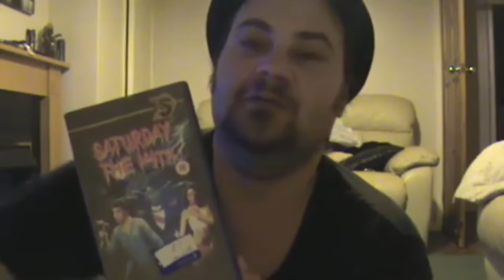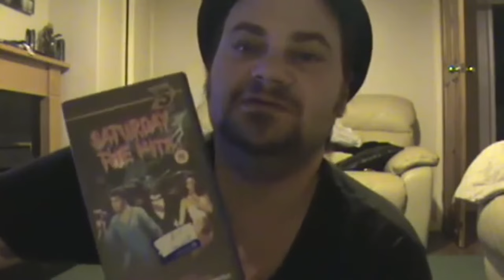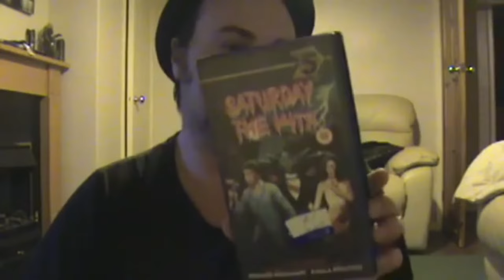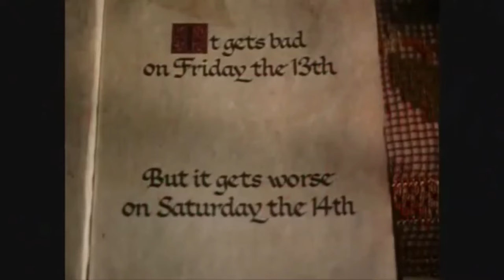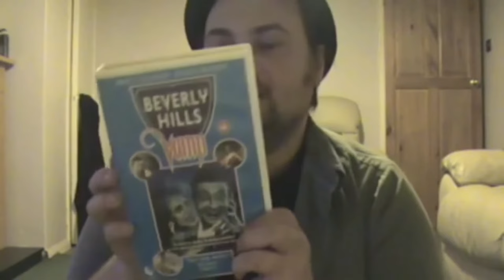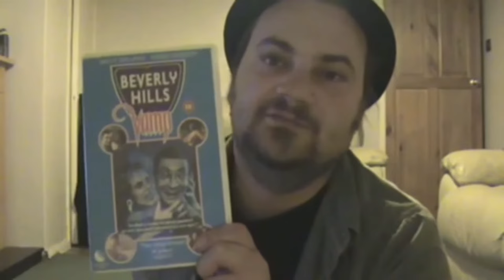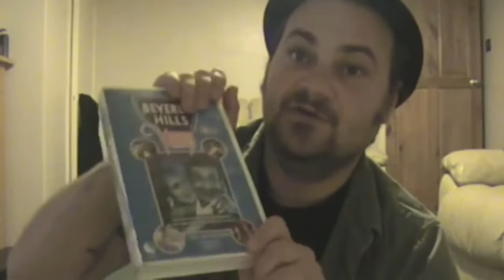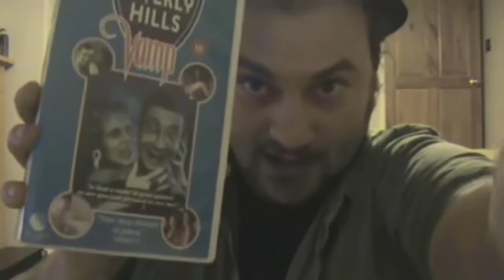SATURDAY THE 14th (1981)/BEVERLY HILLS VAMP (1989) - Double Bill Comedy/Horror Review 🧛📼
Saturday the 14th is a 1981 American horror-comedy film starring real-life husband and wife Paula Prentiss and Richard Benjamin, directed by Howard R. Cohen and produced by Julie Corman.

A spoof of Friday the 13th-style horror stories, it was followed by Saturday the 14th Strikes Back in 1988.

Cast:-

Richard Benjamin as John, the father of the family.
Paula Prentiss as Mary, the mother of the family.
Jeffrey Tambor as Waldemar, vampire figure looking to buy the house.
Severn Darden as Van Helsing, evil genius disguised as an exterminator.
Kari Michaelsen as Debbie, daughter of John and Mary.
Rosemary DeCamp as Aunt Lucille
Kevin Brando as Billy, son of John and Mary.
Nancy Lee Andrews as Yolanda, wife of the vampire Waldermar.

Beverly Hills Vamp is a 1989 comedy horror film starring Eddie Deezen, Britt Ekland, Debra Lamb aka @DebraLamb and directed by Fred Olen Ray.

Note: Debra Lamb is an Award Winning Actress these days!

0:00 - Saturday the 14th (1981) - VHS Film Review
06:38 - Beverly Hills Vamp (1989) - VHS Film Review